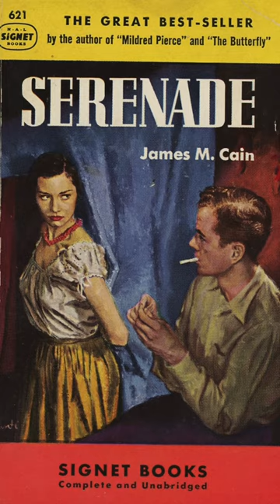Vintage Paperback Cover Art by James Avati: Faulkner, D H Lawrence, James M. Cain, Theordore Dreiser